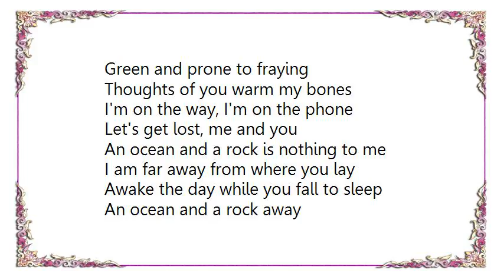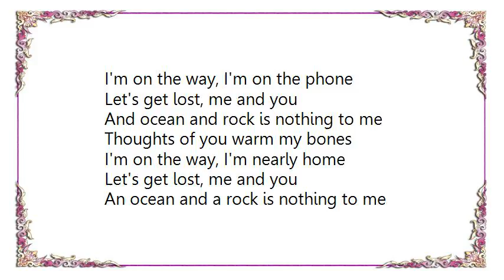Lisa Hannigan - Ocean and a Rock Lyrics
[Lyrics Lisa Hannigan - Ocean and a Rock]
What you at my gentle spoken friend
I lack a frame to put you in
When you're an ocean and a rock away

I feel you in the pocket of my overcoat
My fingers wrap around your words
And take the shape of games we play

I feed your words through my buttonholes
I bring them to my fingerless gloves
Green and prone to fraying

Thoughts of you warm my bones
I'm on the way, I'm on the phone
Let's get lost, me and you
An ocean and a rock is nothing to me

I am far away from where you lay
Awake the day while you fall to sleep
An ocean and a rock away

I keep you in the pockets of my dresses
And the bristles of my brushes
Spin you into my curls today

I spoon you into my coffee cup
Spin you through a delicate wash
I wear you all day

And ocean and rock is nothing to me

I'm on the way, I'm nearly home